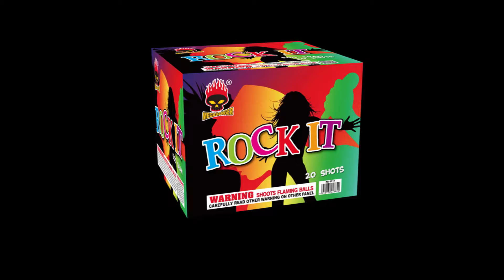Rock It MB 8717